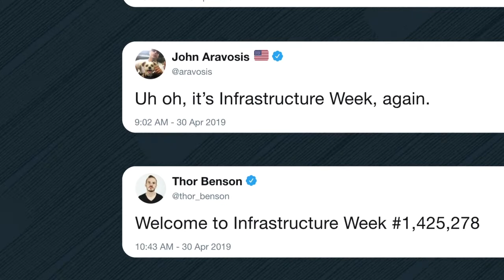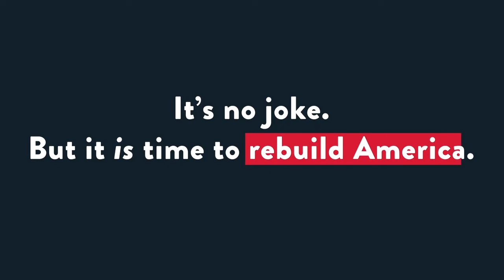It's No Joke! Americans Want to Rebuild Infrastructure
We know, we know: InfrastructureWeek gets a lot of laughs these days, especially on social media. But in all seriousness, America's roads, bridges, water systems, transit, and more are falling apart — and new polling shows that big majorities of Americans don't find it funny.